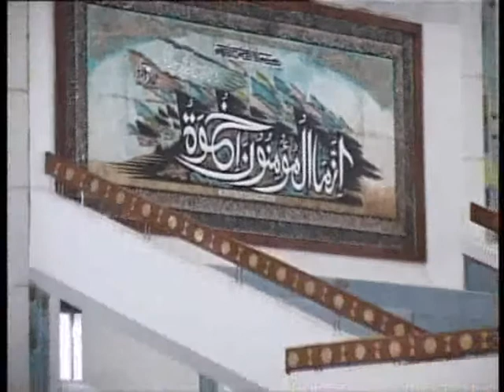Professor Dr Sahibzada Pir Sajid-ur-Rahman - First Juma Speech Faisal Masjid Islamabad(7/8/2009)Full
(vol 1) 7/8/2009
 Professor Dr Sahibzada Pir Sajid-ur-Rahman(Sajjadanasheen Aastana-e-Aaliyah Baghar Shareef Kahuta,Vice President of International Islamic University, Islamabad & Khateeb Faisal Masjid Islamabad)